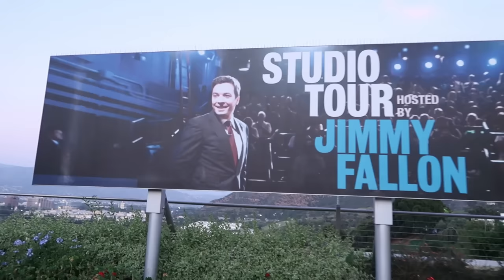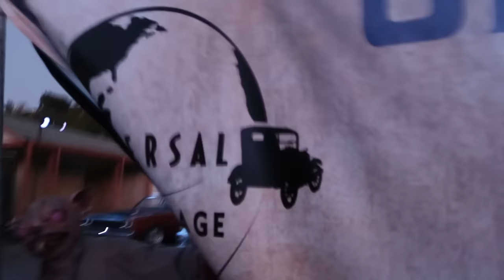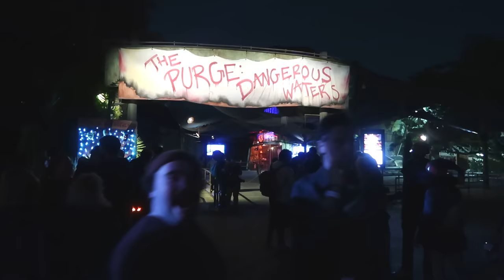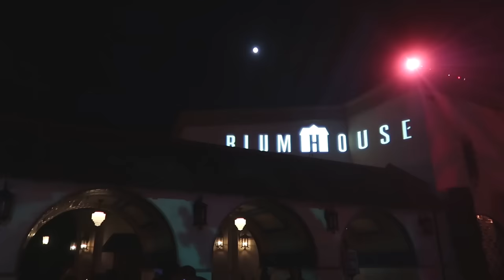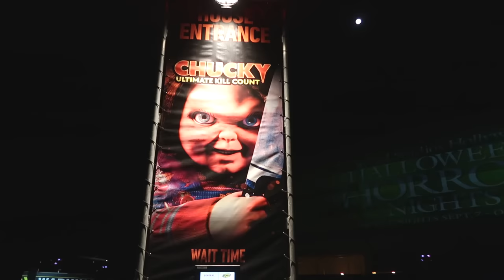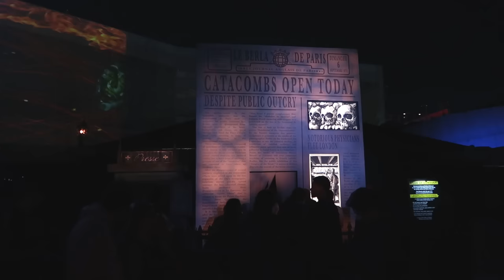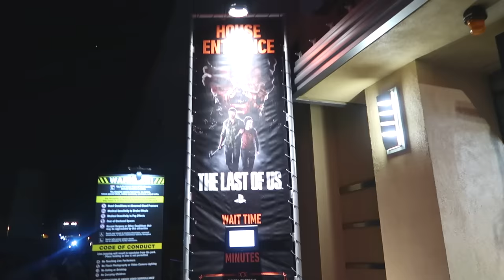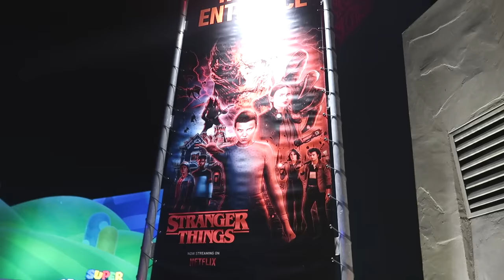Universal Hollywood's Halloween Horror Nights - Full Tour! All Houses and Lots of Surprises!